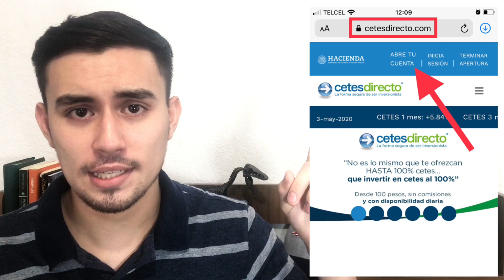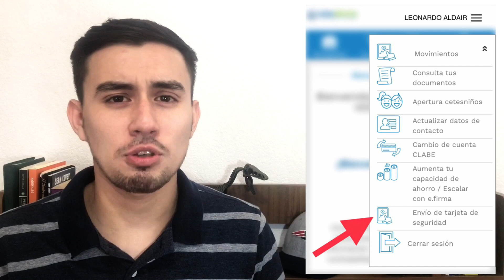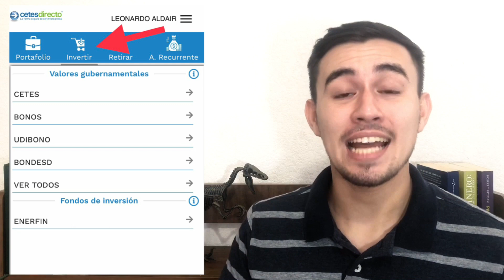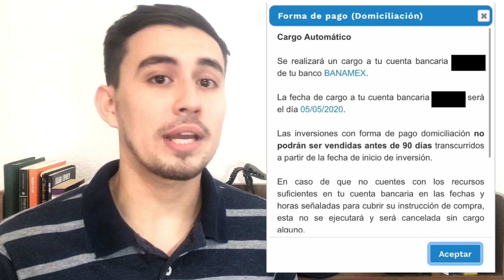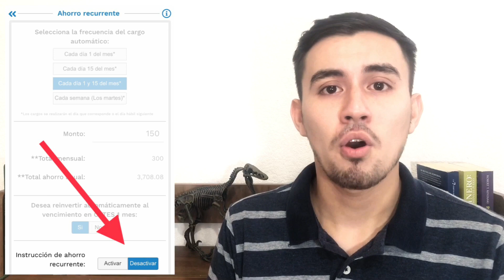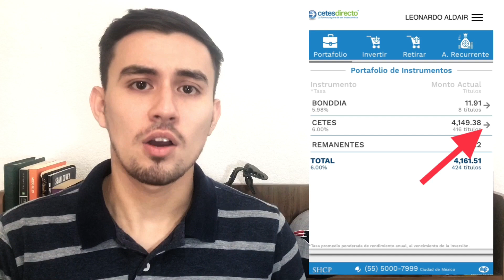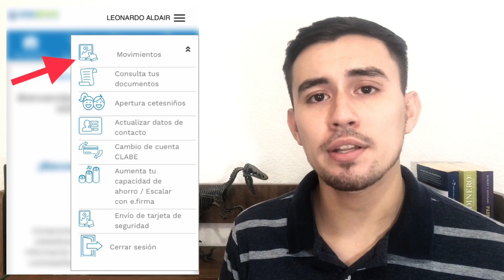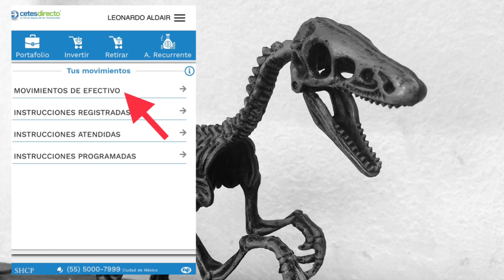La forma más SEGURA de invertir en México: CETES PASO A PASO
🔥 ¡GANEMOS MÁS JUNTOS! 🔥 🤯

► SUPERTASAS
Por abrir una cuenta a través del link e invertir $20,000 en los primeros 7 días a cualquier plazo (no a la vista) ¡Ganamos $500 los dos! para usar en Liverpool, Walmart, Netflix, Cinepolis, etc.

► GBM+
o ingresa el código QQ8052 en la sección de "Recompensas" de la app para recibir tu primera acción con un valor de $250. Tienes hasta 7 días para realizar/o después de realizar tu primer depósito de por lo menos $100 MXN en una cuenta Trading

► DINN
Abre tu cuenta utilizando el código leov433, deposita e invierte $1,000 (en inversión, no en débito) y obtén $100 extra para invertir.

► HEY BANCO
Usa mi código referido HEY-99834651 para apoyar el canal. Ingrésalo aquí durante el primer mes que abras tu cuenta.

► BINANCE
Ganamos juntos 10% y 10% de las transacciones si usas mi ID de referido  BW98YCHH o registrarte en el siguiente enlace:

► BITSO
Abre tu cuenta en el siguiente enlace de referido:

✅ CONTENIDO VIP ✅

✅ Los MEJORES videos y listas ✅

Mi recomendación de Libros 🤓👌

📕 Finanzas Personales
📗 Mejores Ingresos
📘 Domina tu Mente
📙 Mejora tus Relaciones

Artista: Jef
Canción: You Know